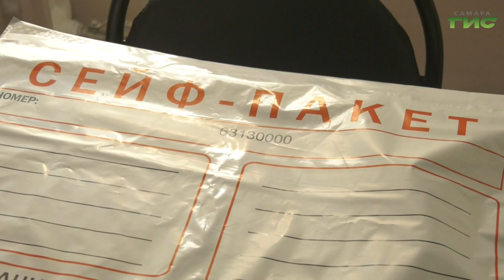Владислав Волков рассказал, как происходит хранение бюллетеней в дни голосования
После закрытия избирательных участков бюллетени из урны для голосования члены УИК перемещают в сейф-пакеты, которые снабжены специальными техническими устройствами, препятствуютщими их бесконтрольному вскрыванию. Этот процесс документально оформляется актами избирательной комиссии.